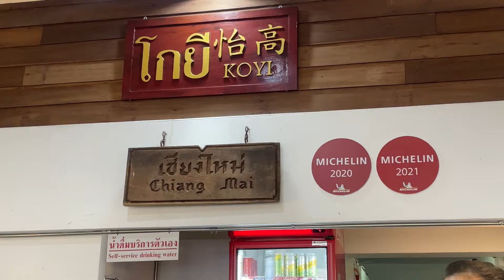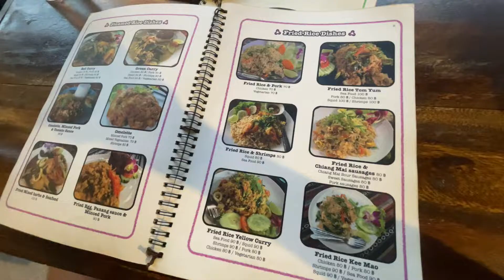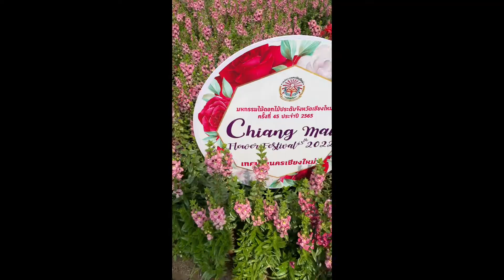🇹🇭 Explore With Diem | Where To Eat And Do In Chiang Mai | Thailand | Travel Vlog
Hi, it’s Diem Ngo. I went to Chiang Mai in February (2022) and stayed for 2 months. Those two months gave me enough time to explore a lot of different places, and I came a cross so many good ones! I hope I get the opportune to go back someday. In the video you will see some places that I highly recommend, and also went back to many times while staying in Chiang Mai.

Diem Ngo :)